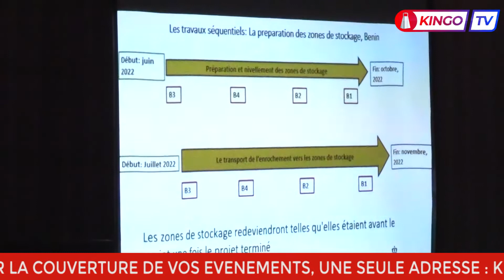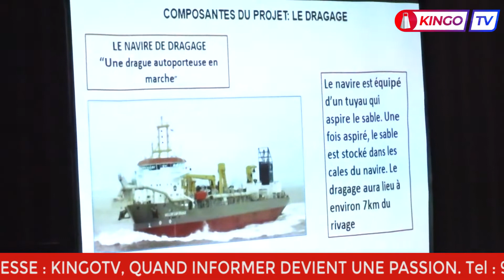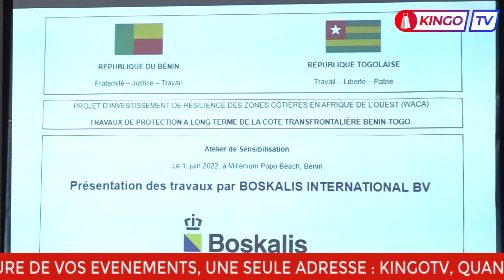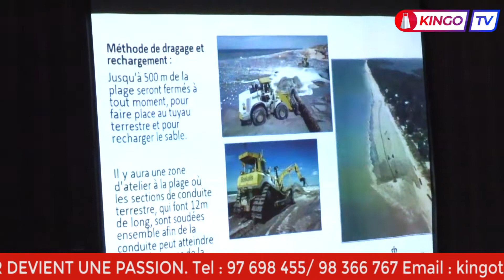PROJET WACA-RESIP BENIN: BOSKALIS INTERNATIONAL SENSIBILISE LES POPULATIONS DE GRAND-POPO.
Le Ministère du cadre de vie et du développement durable en collaboration avec l'entreprise
Boskalis International lance le Programme WACA RESIP BÉNIN, pour la protection de la côte transfrontalière Benin Togo, du projet d'investissement de la résilience des zones côtières en Afrique de l’Ouest. Dans ce cadre, le personnel de l'entreprise adjudicataire des travaux Boskalis, a tenu une séance de sensibilisation avec la population ce mercredi matin 1er juin 2022 sur ce projet régional, financé par la Banque Mondiale, et qui sera réalisé d'Agbodranfo à Grand Popo.

Dans cette vidéo, vous aurez le compte rendu de KINGOTVWORLD de: PROJET WACA-RESIP BENIN: BOSKALIS INTERNATIONAL SENSIBILISE LES POPULATIONS DE GRAND-POPO.